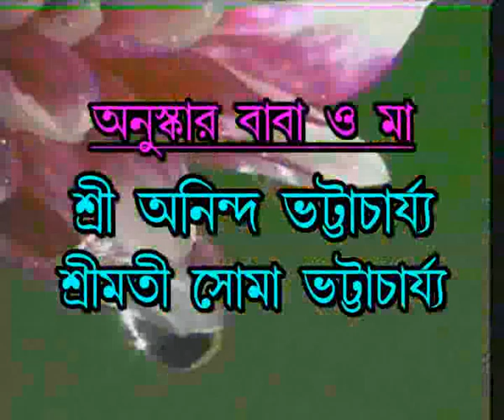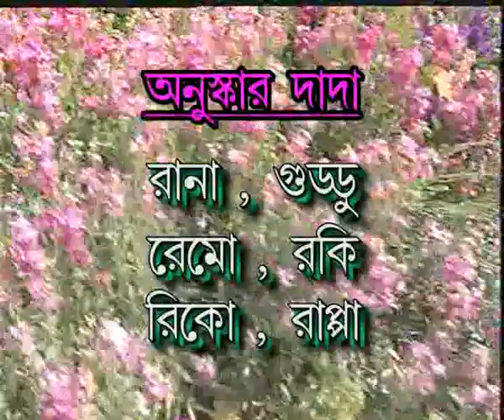Titli Annaprashana Title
Titli/ Anushka/ Durga Bhattacharjee er Annaprashana er Video.
Date: 01st October 2009
Camera: Tamajit Sengupta